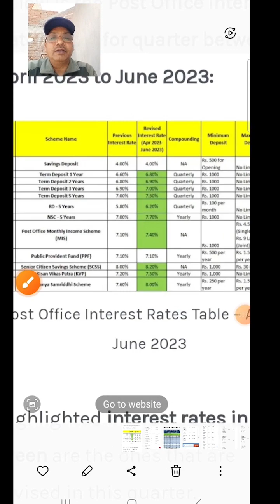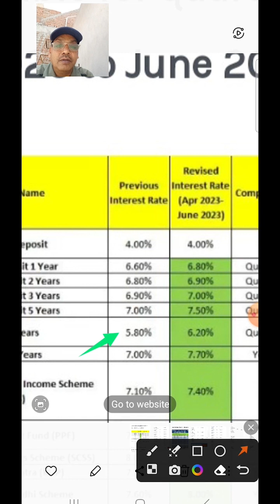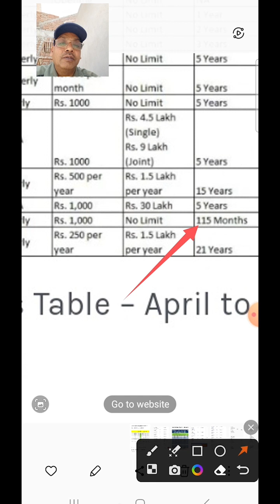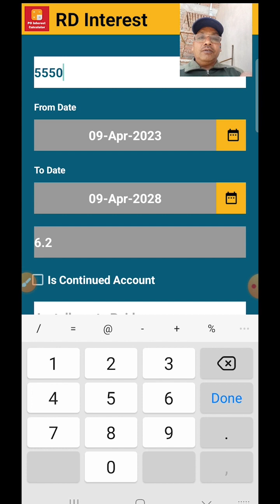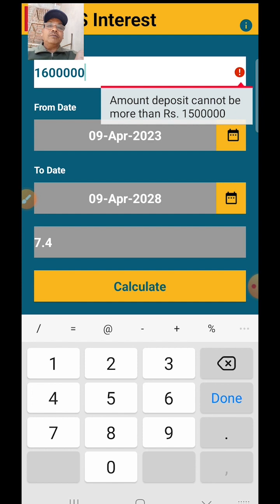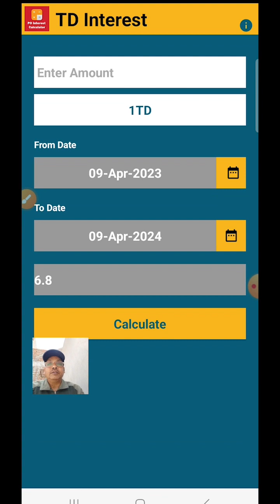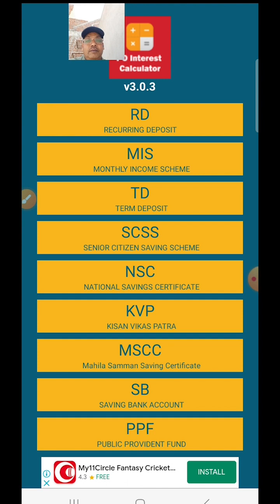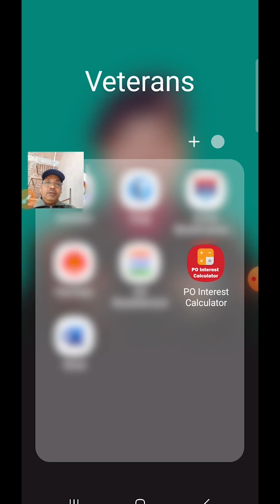बचत योजनाओं की ब्याज दरों मे भारी बदलाव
क्या आप एक सुरक्षित और विश्वसनीय तरीके से पैसे बचाने और ब्याज कमाने की तलाश में हैं? अगर हां, तो आपको भारतीय डाक कार्यालय द्वारा पेश किए गए विभिन्न बचत योजनाओं पर विचार करना चाहिए। इस वीडियो में, मैं आपको डाक कार्यालय की अलग-अलग योजनाओं जैसे कि बचत खाता, पुनरावर्ती जमा, मासिक आय योजना, समय-निर्धारित जमा, वरिष्ठ नागरिकों की बचत योजना, सार्वजनिक प्रोदेंति कोष, सुकन्या समृद्धि खाता, राष्ट्रीय बचत प्रमाणपत्र और किसान विकास पत्र के सुविधा, लाभ और ब्याज-दरों के बारे में समझाऊंगा। मैं आपको यह भी दिखाऊंगा कि कैसे हमें पहले ही पता है कि कौन सी स्कीम हमारे लिए लाभदायक है। मुझे पहले ही पता है कि कौन सी पोस्ट- स्कीम हमारे लिए सुरक्षित है।